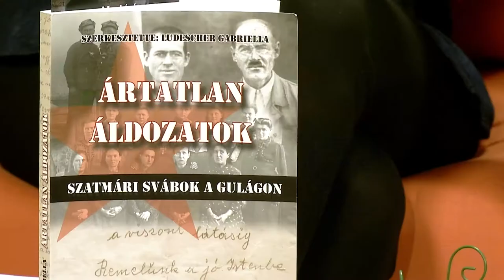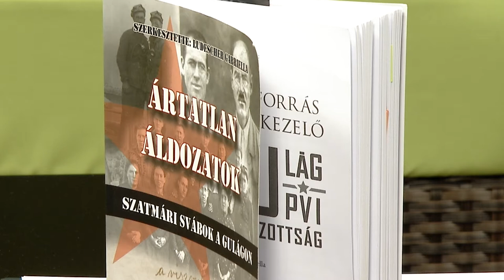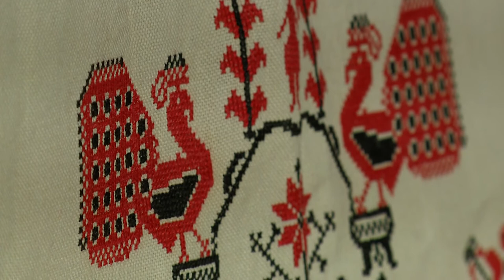Víg-Kend 2017. április 14. 2. rész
‘Szatmári svábok gulágon’
Ezzel a címmel jelent meg Ludescher Gabriella, egyetemi oktató kötete. A könyvet a szerző mutatta be a Víg-Kendben. Mint mondta, naplóbejegyzéseket is olvashatnak az érdeklődők a kiadványban.
Majd: a Főnőnök című színházi vígjátékot ajánlottuk önöknek, végül a Tiszavasvári Múzeumról szóltunk. Az április 14-ei műsort egy beregdaróci összesítéssel zártuk.